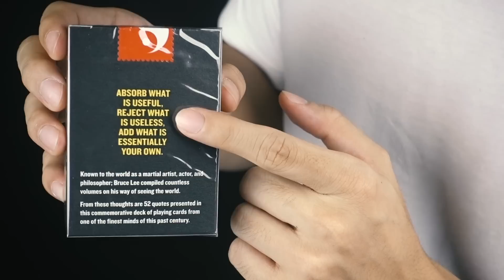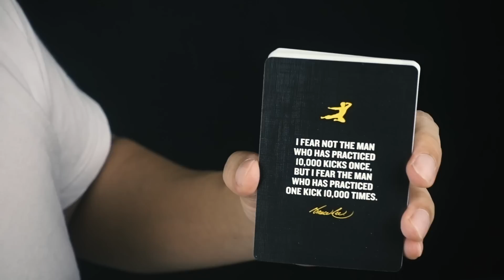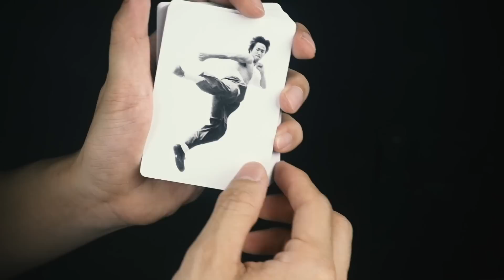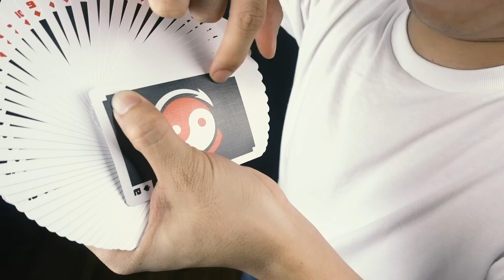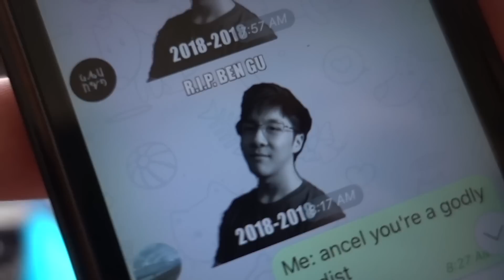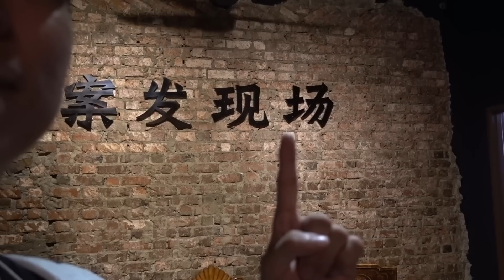Bruce Lee Playing Cards Review Unboxing Collection